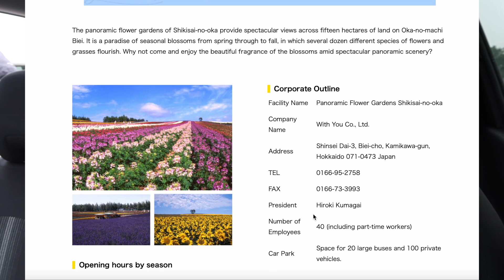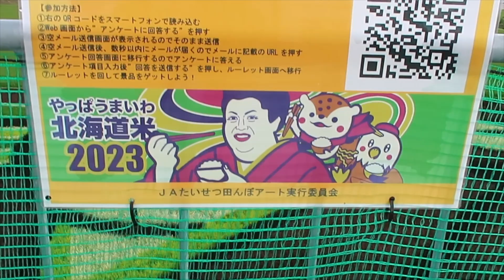Roadtrip to Asahikawa Japan with ricefieldart and touristtraps!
Welcome to the third part of my Hokkaido Roadtrip travel series! In this video we drove from Furano to Abashiri and there was a lot to see. We checked out the blue pond in Biei and the Shirahige waterfall and even went to the artgallery of a local photographer. Check out the video, if you want to see more! :)